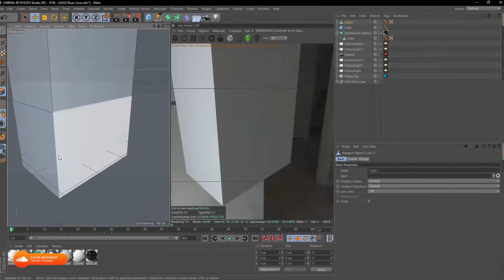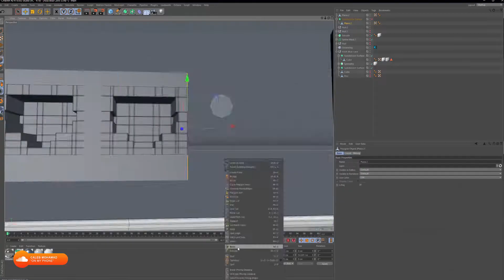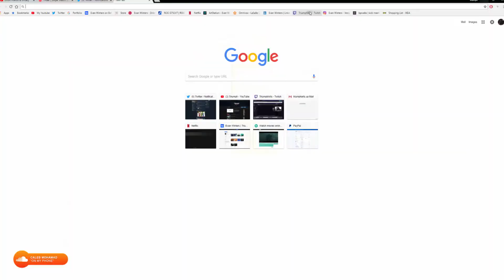ASUS Blue Cave Project | Triumph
Here is the process of how I made all of my advertisements for my first project working with Asus. All ads were for the Blue Cave, one of their routers. Make sure to show some love on the twitter post and Behance. I am also going to be hosting a giveaway with Asus for the Blue Cave on my twitter soon!